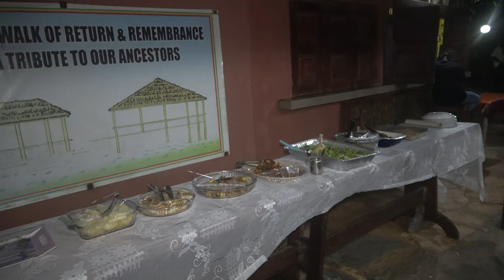Dinner is Ready at One Africa Resort in Elmina - Ghana May 2022 Journey of a Lifetime in Paradise